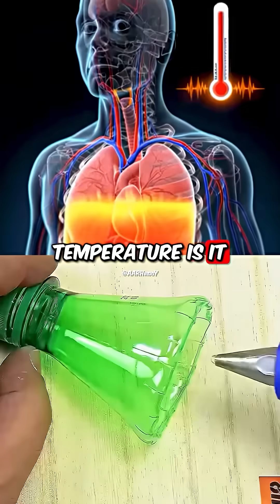Out-of-Body Experiences Debunked w/ Neil deGrasse Tyson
Neil deGrasse Tyson dives into the science behind “out-of-body” experiences and why we should ask better questions when people claim to return from the dead.